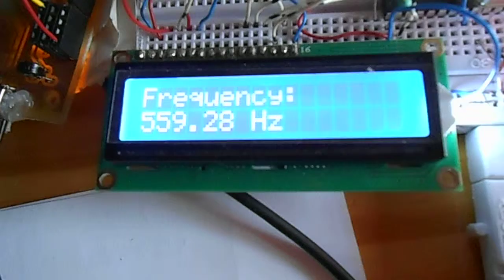Frequency counter with PIC16F873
This frequency counter is going to be the basic of a whistle-switch to control the lights in my room with a single whistle. Clap switches are too mainstream :D